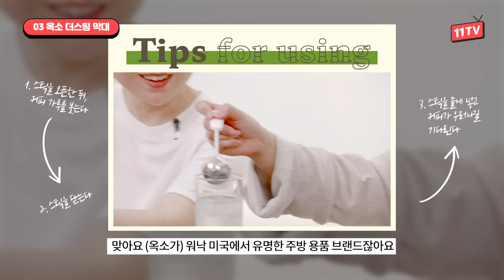안경으로 통화 한다고? 어이없게도 인기 만점이라는 아마존 추천템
[십일인사이드] Ep.2 11번가 아마존 담당자
분량 조절 실패한 자칭 아마존 소비 요정 ‘윤정’님의
찐찌리찐찐찐 아마존 추천템을 털어보았습니다👏

🚀타임라인🚀
00:00 십일인사이드 시작🛍
00:24 아마존 소비 요정의 추천템 리뷰✨
00:25 ① 타임 타이머
01:08 ② 파나소닉 페이셜 스티머
01:44 ③ 옥소 더스팅 막대
02:14 ④ 레이저 스마트 안경
02:44 ⑤ 스타셔 실리콘 백
03:10 ⑥ 아하바 세럼
03:41 ⑦ 포레오 루나 미니2
04:07 ⑧ 마샬 블루투스 이어폰
04:42 ⑨ 스탠리 런치 박스
05:18 ⑩ DJI 오즈모 OM5
05:50 YUN’s BEST ITEM💖